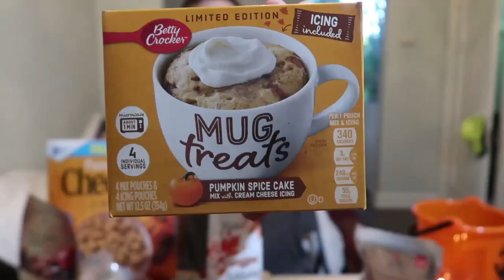Trying 2019 Limited Edition Fall, Pumpkin Spice, and Halloween Snacks!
We're trying 2019's newest fall, pumpkin spice, and halloween flavored treats! Which of these snacks is Nick approved?

Every year, I get very excited to discover new fall flavored treats in the grocery store! Whether its limited edition pumpkin spice flavors, or spooky Halloween treats, picked it all up in today's Target haul to see which new item is worth our money this year! Let's see what autumn treats make the cut!